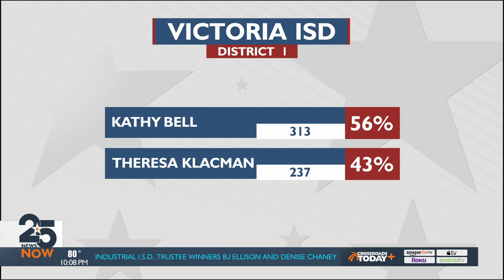Longtime educator wins VISD board seat in District 1